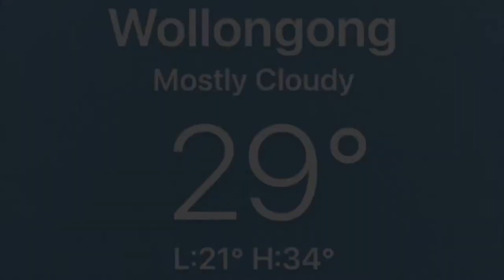26th-29th January 2021 - Wollongong Sky & Escarpment.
Wollongong Weather - East Coast NSW Australia.
Illawarra Sky & Escarpment.
Time Lapse.